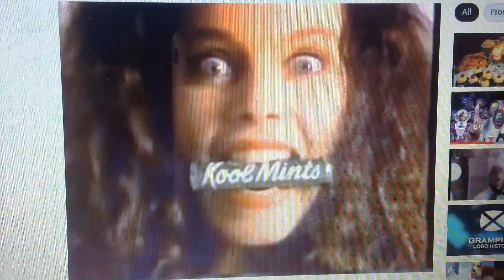Kool Mints 1990 Ad